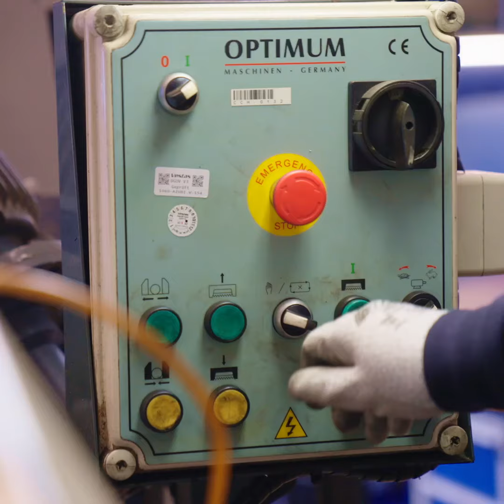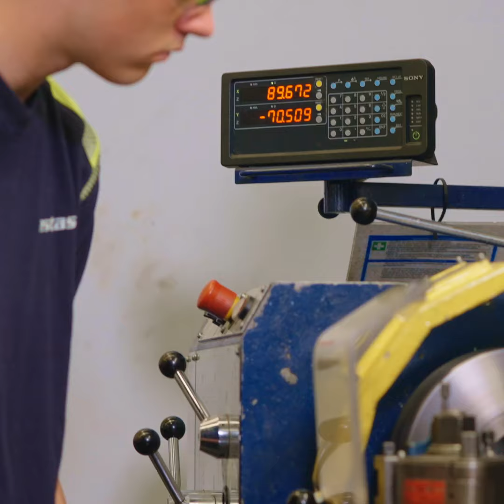WEHH 2024 | Working at Vestas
Working in the wind energy industry - let us take you into the everyday life of a trainee mechatronics technician for wind turbines! 👇

Being part of a cutting-edge industry and contributing to the energy transition yourself: Does that sound tempting? This video might inspire you to find out more about the job and the exact activities at Vestas.

At WindEnergy Hamburg 2024, numerous companies like Vestas will be happy to meet you in the Recruiting Area. So just drop by on Sept. 26-27 at the Recruiting Days - admission is free for pupils and students!